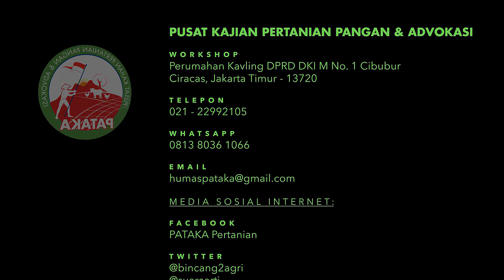TANAM JAGUNG PASTI UNTUNG!! JANGAN BUNTUNG!!! (Edisi Pembuka)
Mas Adhie Widihartho, berkenan membagikan pengalamannya selama 30 tahun berkecimpung didunia perjagungan.

Dalam edisi pembuka ini, Mas Adhie Widiharto berbicara hal-hal mendasar dengan bahasa yang sederhana mengenai beberapa hal yang mungkin saja belum banyak orang tahu.

Simak saja uraiannya dalam video ini. Nantikan video berikutnya.

Tonton sampai habis videonya untuk tahu informasi tentang bagaimana mendapatkan cenderamata dari Mas Adhie Widihartho.

TELEPON:
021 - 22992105